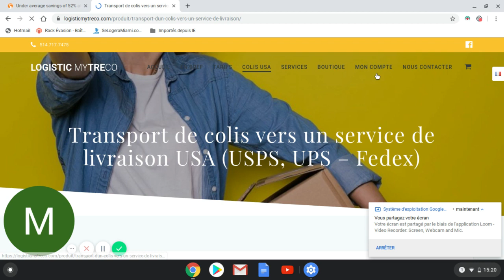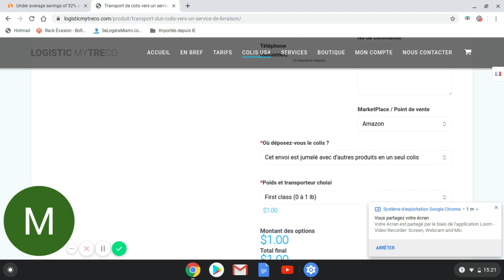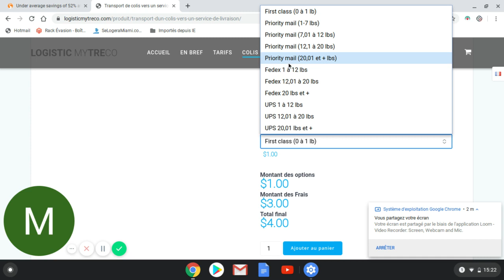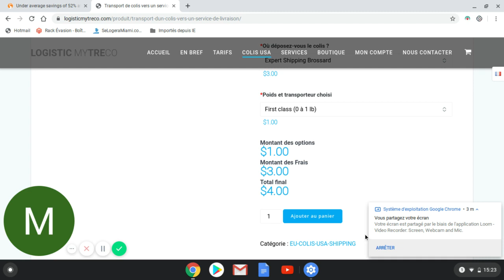Comment compléter le formulaire de commande d'envoi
Cette vidéo vous donne toutes les informations nécessaires pour compléter le formulaire que vous trouverez sur la page de LogisticMyTreco.